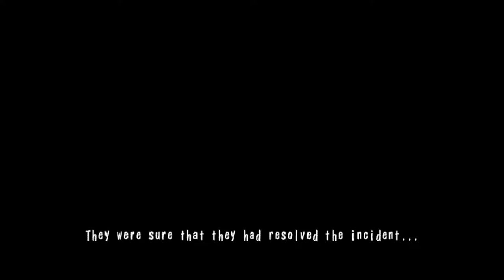Spooky Stream 2019 - The Typing of the Dead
The Typing of the Diyed